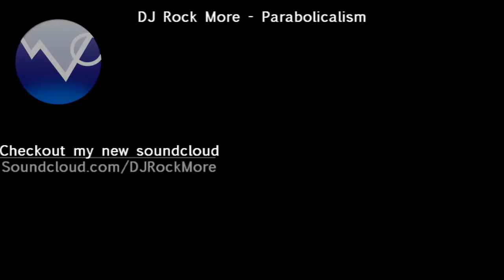Rock More - Parabolicalism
Hey guys, I must say I'm honestly not proud of this creation here.
I had put hours into this song, and in the end I've had some issues with rendering settings. The project has been deleted since, so I won't be able to re-render this one. For achive sake, I'll leave it online.

[All tracks are marked with the CC-license. You may use them in your own content, as long as you mention the title and link of the tracks]